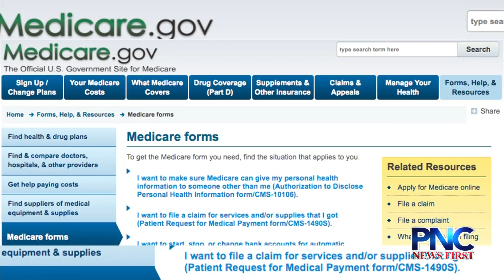GMT Owners Accused of Setting Up Fake Company to Avoid Paying Taxes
A federal indictment says the owners, Clifford Shoemake, Casey Conner and Shoemake's son, Nick Shoemake, set up a shell corporation disguised as billing services in order to reduce GMT's tax liability.